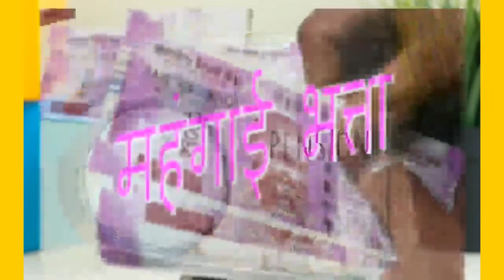ब्रेकिंग न्यूज़,18 माह DA एरियर्स इसी महीने आयेगा पेन्शन,बैठक में 5% DA पे सरकार की लगी मुहर ,खुशखबरी